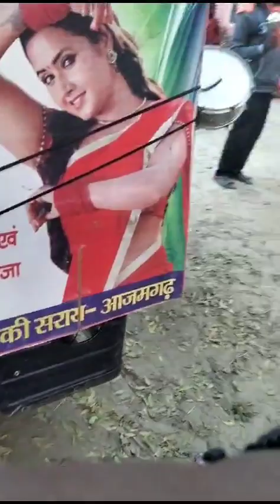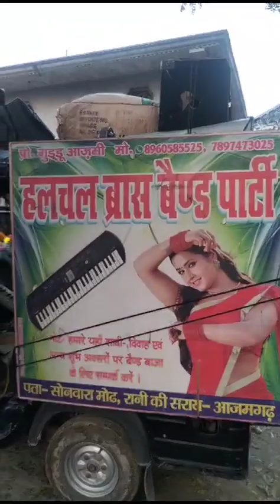hulchul brass band party sonwara mod Rani Ki Sarai Jlia Azamgarh Sampark kar 📞 7897473025